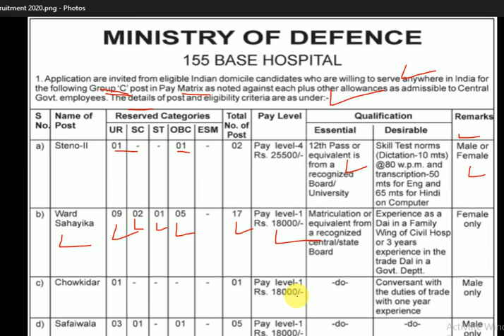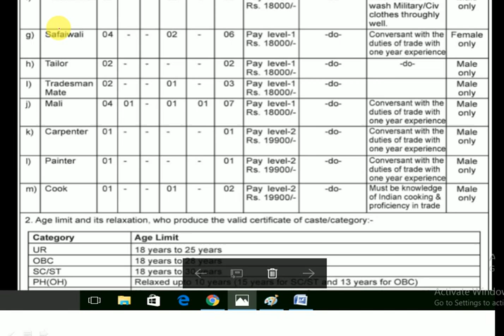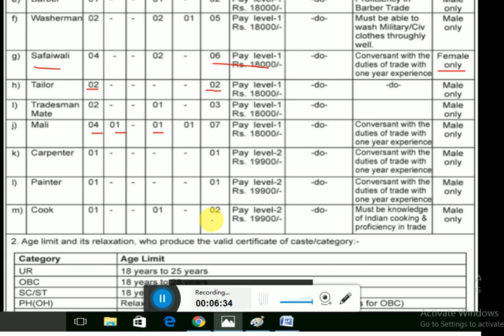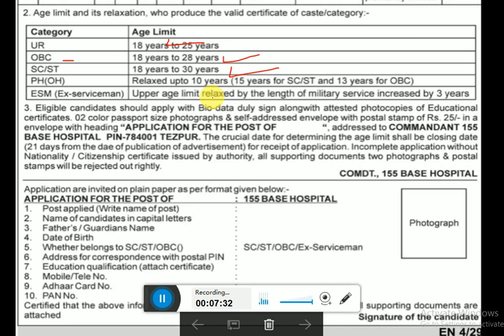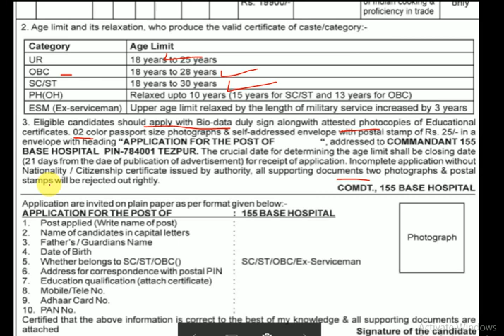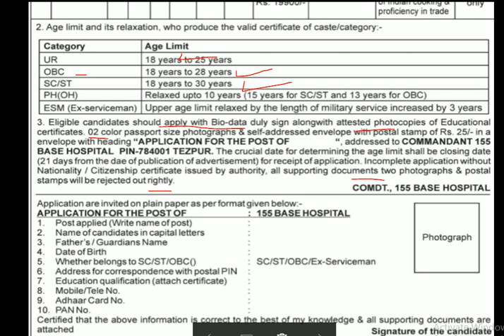रक्षा मंत्रालय ट्रेडमैन भर्ती 2020 || Ministry of Defense Trademan Recruitment 2020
Ministry of Defense Trademan Recruitment